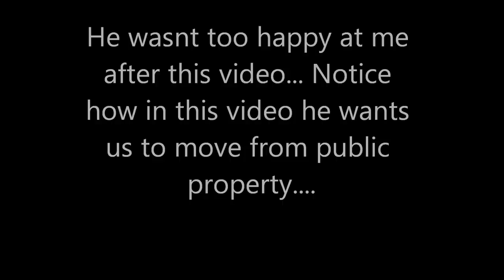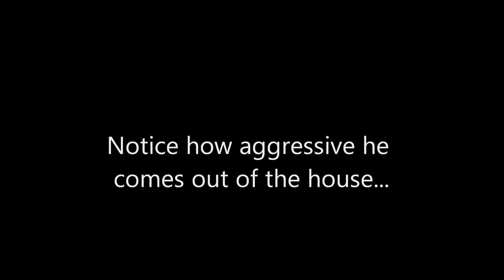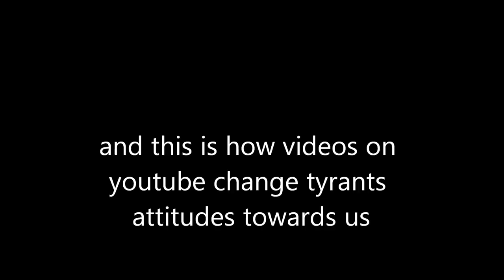When I Make Tyrants Learn Their Lesson By Putting Them On Youtube To Expose Them-1st Amendme